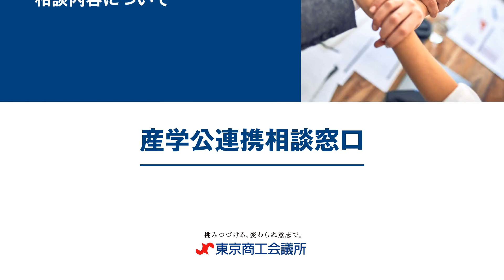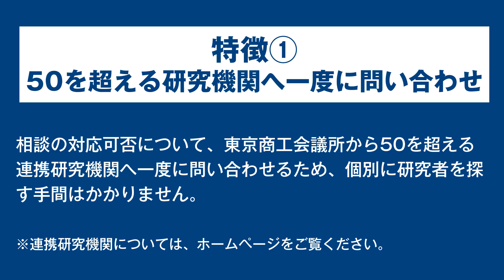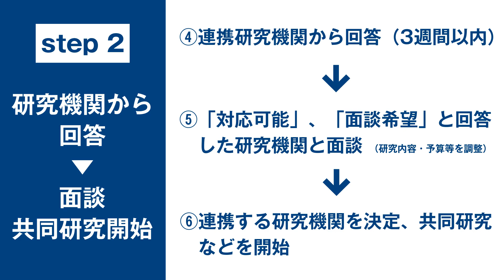東京商工会議所 産学公連携相談窓口のご案内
東京商工会議所では大学や公的機関の持つ研究能力や知見、相談機能を広く活用できるよう、大学・研究機関との橋渡しを無料で実施しています。
ご興味のある方は、産学公連携相談窓口ホームページをご覧ください。
※URLはコメント欄にも記載しています。